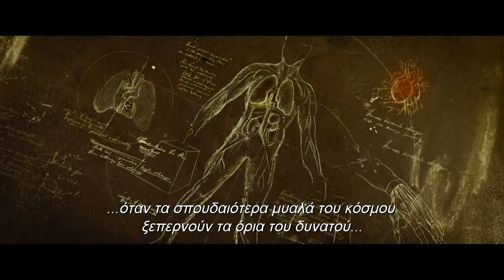Victor Frankenstein / Βίκτορ Φρανκενστάιν (2016) - Trailer HD Greek Subs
Πρεμιέρα 25 Φεβρουαρίου 2016
Το τρέιλερ της ταινίας Βίκτορ Φρανκενστάιν (Victor Frankenstein) με ελληνικούς υπότιτλους.